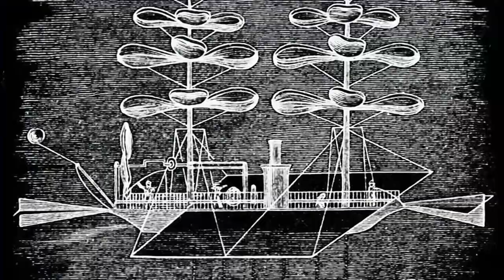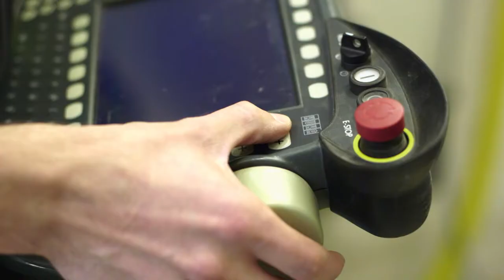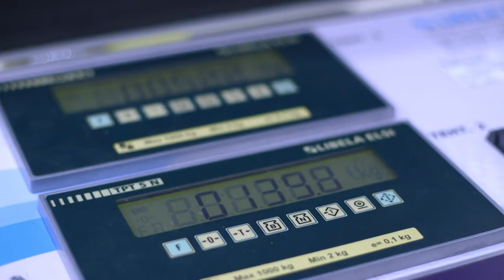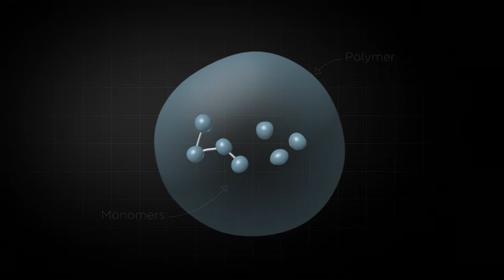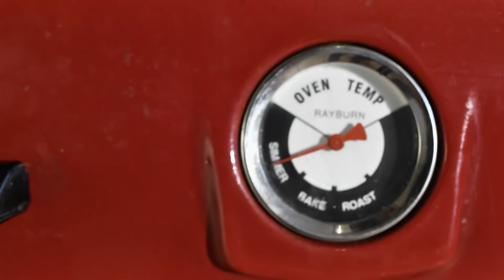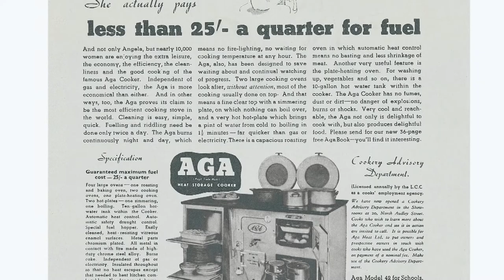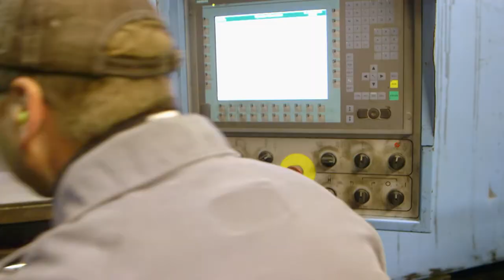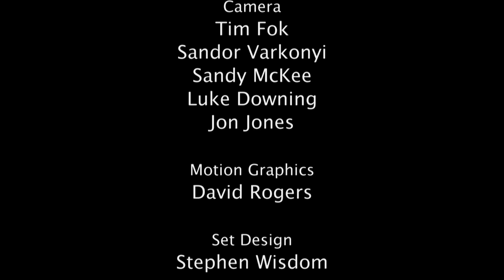How Did Old Stove Have WWII Spy Connections | Wicked Inventions | Beyond Documentary